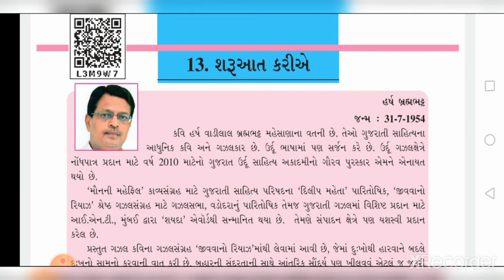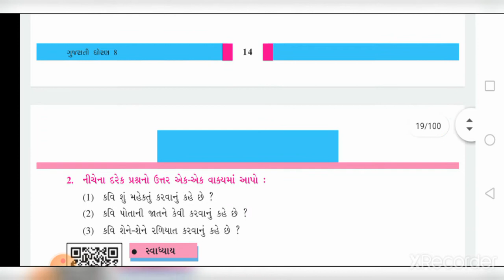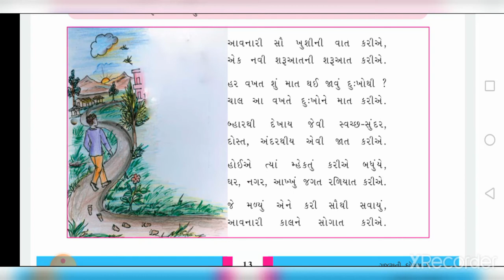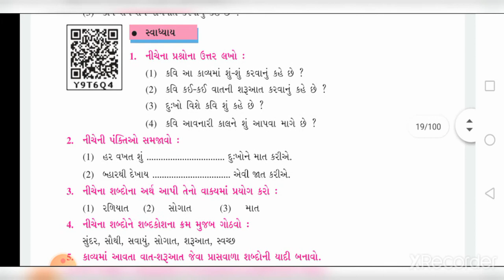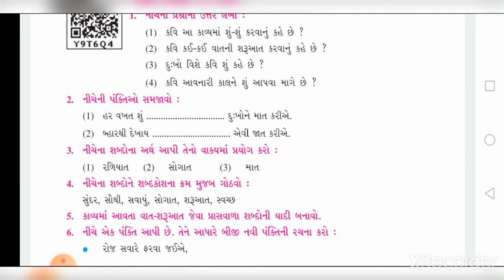DATE 15 12 20 std 8th gujarati ch 13 part 2 અભ્યાસ સ્વાધ્યાય વ્યાકરણw